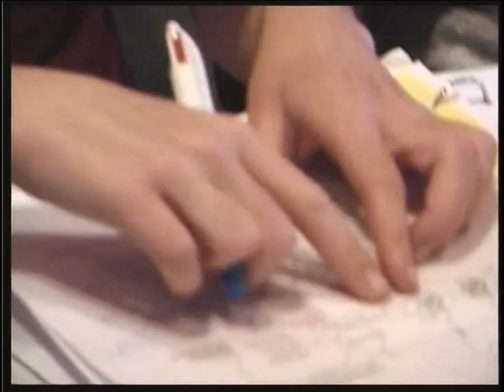Mary Ainsworth's Strange Situation: Attachment and the Growth of Love, a preview (Davidson Films)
Mary Ainsworth's "Strange Situation" is now basic to understandings of infant-parent interactions, child developmental psychology and, thus, later emotional development. Working in close collaboration with the British psychiatrist John Bowlby, Ainsworth gave us new understandings of the huge impact very early emotional experiences have on personality development across the life span.

The production details the developmental course of attachment behaviors and the different patterns that are captured by the controlled observational techniques of the "Strange Situation." Using archival (including the Harlow primate studies) and new film sequences, the video also gives students a sense of how psychological research is conducted and used in therapeutic situations.

If you enjoyed this film, please consider viewing the entire film on platforms including Kanopy, Films on Demand, and ProQuest streaming video available at select college campuses and many public libraries across the United States. For more information on this film and well as additional purchasing options,